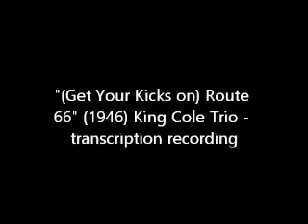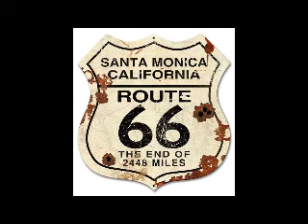"(Get Your Kicks on) Route 66" (1946) King Cole Trio - transcription recording.